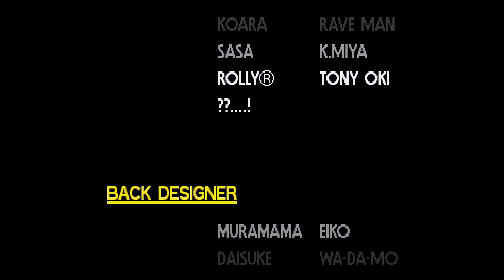Edgey Plays Art of Fighting 3: Jinn